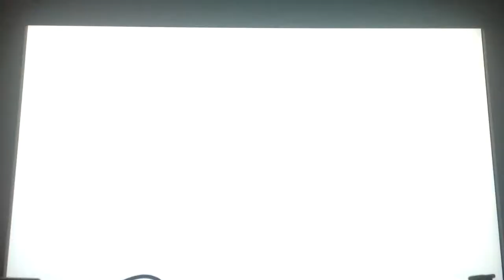Halo: Combat Evolved Anniversary - Mission 1: The Pillar of Autumn (Legendary All Skulls On Solo)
Thought I'd play the first mission on legendary with all skulls on just to get a taster of what there is to come when I begin playing this on the xbox one version including the other 3 halo games. :)